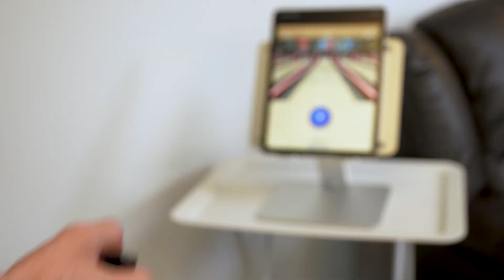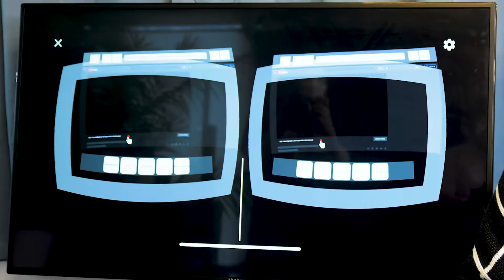Games, VR reactions and reviews with VANZY (full version)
Enjoy a realistic gaming environment with VANZY!